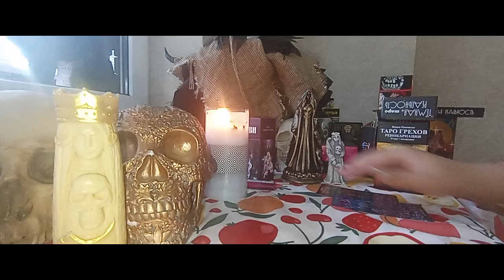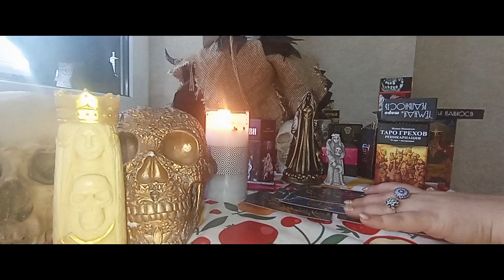ЧТО ВАЖНО ЗНАТЬ СЕЙЧАС ☀🌌🔮📱📲🎇Гадание онлайн.